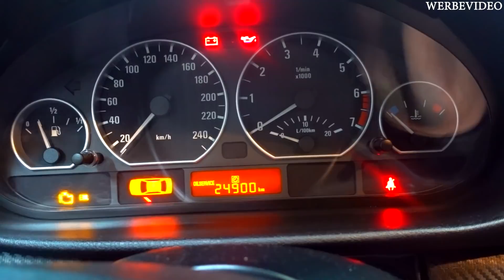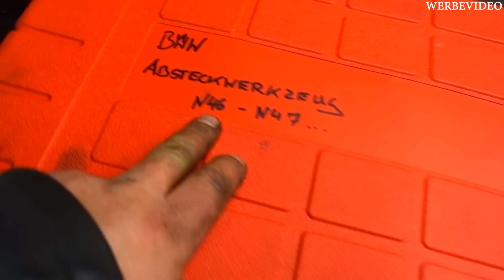Mein erster Kunde 🤗🤗🤗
Jetzt ist der Mr. DOIT! ► doit21

Mein Werkzeug:

Du möchtest die Werkstatt mit einer kleinen aber feinen Spende unterstützen?